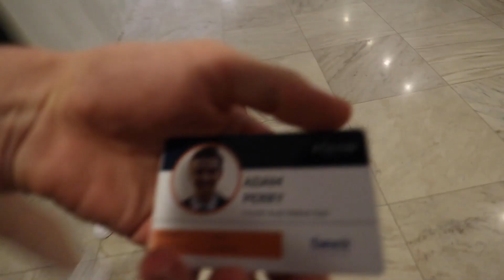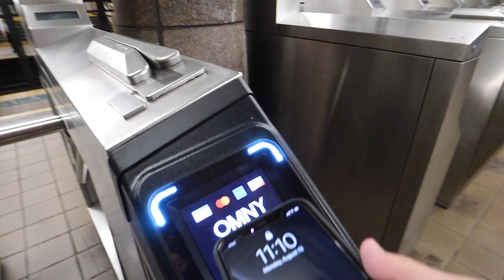College Move in Day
So... I recently moved out of my apartment and into my school's new dorms. I'm going to be a Junior at Baruch College (which is in New York City btw), and I can't wait to see where the next year takes me.

GEAR:
My Camera
My Vlogging Lens
My Vlogging Microphone
My Handheld Tripod
My Big Tripod
My Headphones
My SSD
My Camera Backpack
My Favorite Portrait Lens
My Computer (newer version)